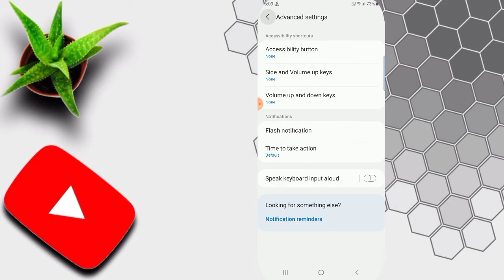Samsung galaxy a12 flash for message and calls 2022 || RKP TIPS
flash for calls
flash for message
Samsung galaxy a12 me calls or message notification flash on kaise kare
Samsung galaxy a12 flash for calls and message

📒Note: All content used is copyright to RKP TIPS.

📒Note: some images,music,videos,graphics are shown in this video may be copyrighted to respected owner,not mine.